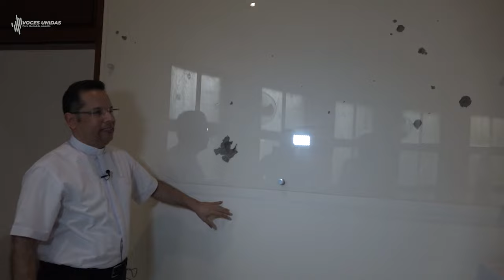Daniel Ortega y la persecución de la fe católica en Nicaragua